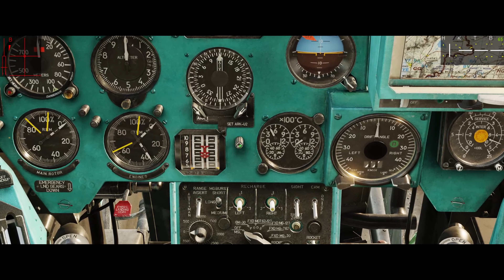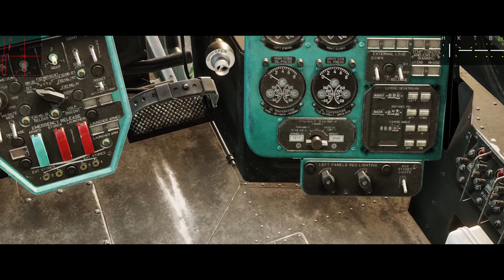DCS: MIL MI 24-P HIND || LIMA KILO || CAS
Bei schönster Abendsonne auf LIMA KILO drehe ich eine kleine Runde mit der HIND und mache eine Pause von der Viper-Kampagne nach zwei gescheiterten Versuchen in Mission 2..

00:00 Startup
06:32 Takeoff
09:00 Zielgebiet aufräumen
34:00 Landung